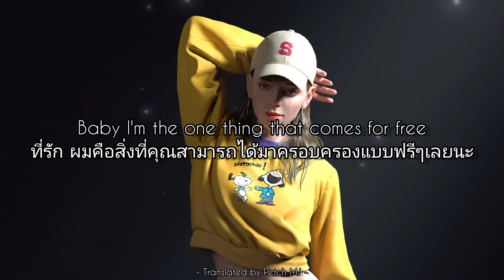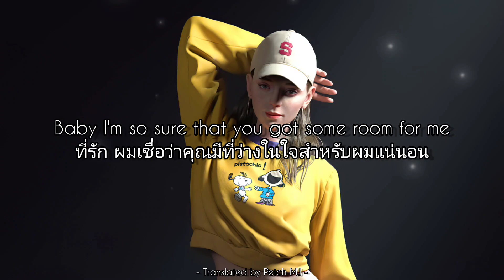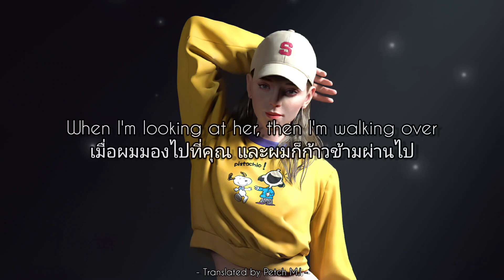แปลเพลง She moves - Sezairi [Lyrics&Thaisub]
ฝากกดติดตามเพื่อเป็นกำลังใจให้ผมแปลเพลงต่อๆไปด้วยนะครับผม ขอบคุณครับ และหากมีข้อผิดพลาดสามารถติได้นะครับ

ฟังเพลงนี้ได้ที่ :  She moves - Sezairi

Credit and thanks for picture and audio to their original Owner
This video or clip is not intended to earn money in any way. 📹🎞️
It's just for use in learning about music content only.🎧🎹
ฺThank you to my followers for supporting my channel. can comment I will take your feedback to make my channel better.
Finally, thank you everyone.🙏😅

❤️Follow me❤️
1. Facebook:Petch Riley Noppawat

🙏สนับสนุนค่าโกโก้ปั่นไม่หวานมากได้ที่🙏